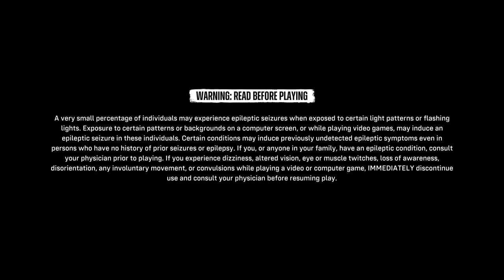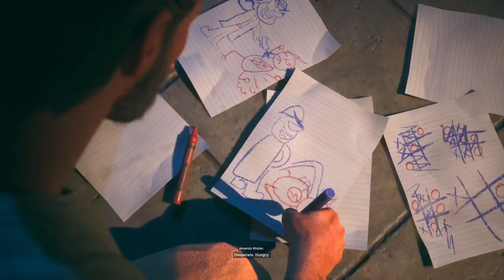First time playing Suicide Squad: Kill the Justice League.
That have been said, I'm not a fan of Suicide Squad.